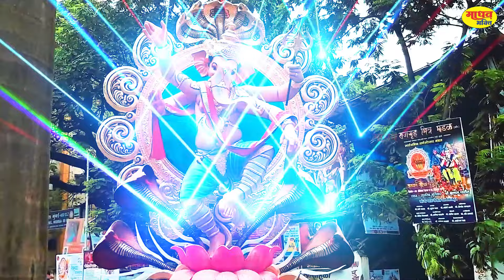GANAPATI GATHA | Ganesh Janam Katha | Ganesh Birth Story